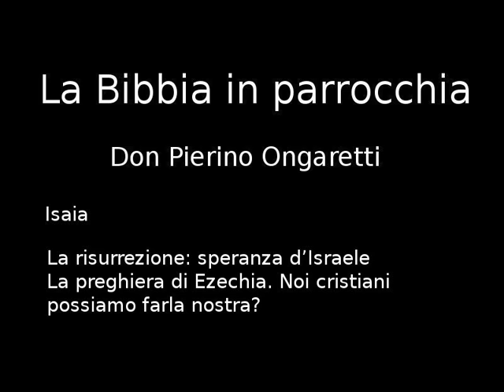Isaia (E6) - La risurrezione: speranza d'Israele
La risurrezione: speranza d'Israele
La preghiera di Ezechia. Noi cristiani possiamo farla nostra?